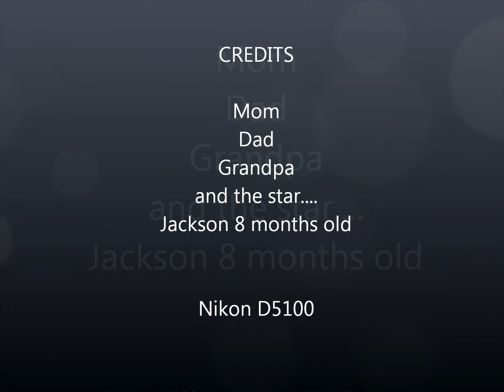Baby Jackson playing with his toys-time lapse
Time Lapse Nikon  D5100, Baby Vuvu. 8 months old.